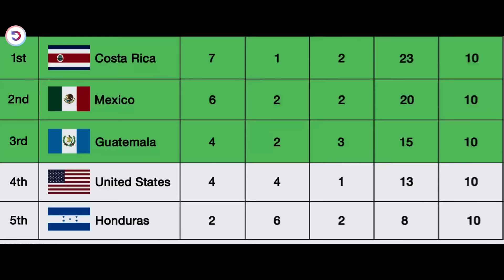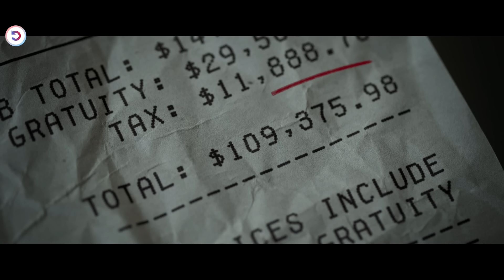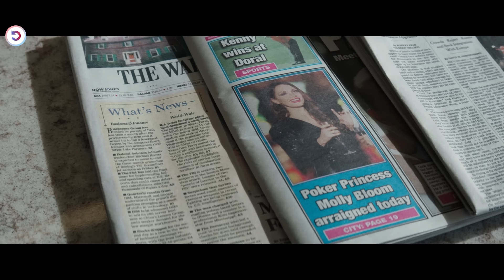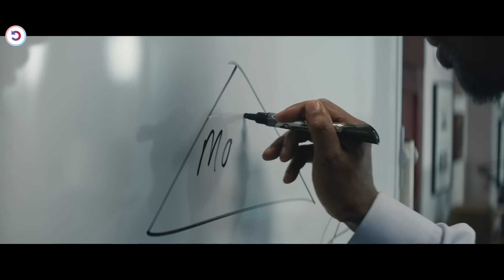One Woman Ran The Highest Stakes Games in The WORLD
The true story of Molly Bloom, an Olympic-class skier who ran the world's most exclusive high-stakes poker game and became an FBI target.